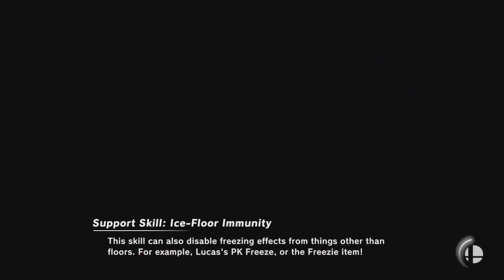Super Smash Bros Ultimate Amiibo Fights – Min Min & Co #196 Boxers vs Legends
Shout out to Sanchem002 for the request, Thanks!!!  Which amiibo would you like to see battle it out next? Smash On!!! I wanted to apologize ahead of time if you do not see your requests right away. Unfortunately I'm still a couple of days behind, but I make sure I go through all the requests. Please understand I'm not neglecting any request, I go through all the requests in the order they were received, so please bare with me a little longer and enjoy this wonderful community that everyone has help me built :) Thank you for your time and patience!